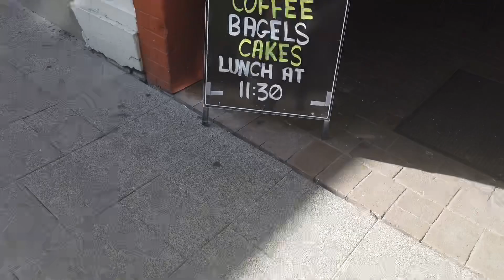Perth 2019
Just a short weekend trip to land down under!